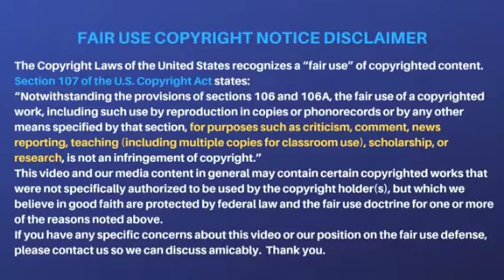💃🏽House of Velaryon Entrance/ 👑 Rhaenys Targaryen Enters with Meleys 🔥🔥